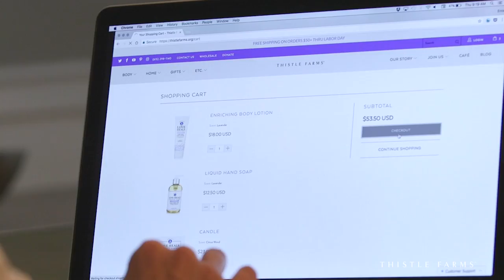Thistle Farms - It Starts With You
Thistle Farms' mission is to HEAL, EMPOWER, AND EMPLOY women survivors of trafficking, prostitution, and addiction. We do this by providing safe and supportive housing, the opportunity for economic independence, and a strong community of advocates and partners.

We believe that in the end, love is the most powerful force for change in the world.